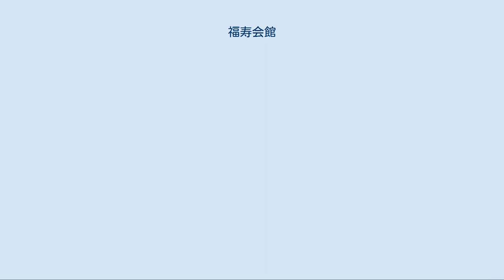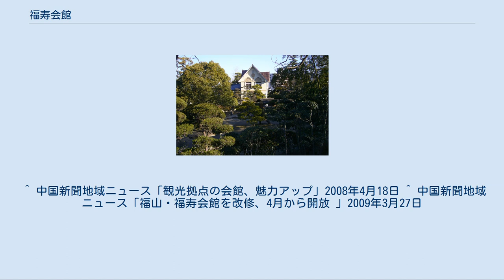福寿会館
福寿会館（ふくじゅかいかん）は、広島県福山市丸之内1丁目の福山城公園内にある建物で昭和初期に個人の別荘として建てられ福山市の市史編纂室及び貸会議室や貸茶室として使われている。
主に本館、洋館の2つの施設で構成され、両館含めていくつかの建物が国の登録有形文化財に登録されている。
 福寿会館　和館 福寿会館　洋館 福寿会館は福山城の旧二の丸下段北側に位置し藩政時代には幕府から預かった兵糧米を収蔵する城米蔵があった場所に建てられている。
明治時代にはこの周囲は民間に払い下がられ梨園となっていたが、1930年代、この東半分の場所に海産物商で削り節の考案者といわれ「鰹節王」と呼ばれた安部和助（あんべわすけ）により今日の福寿会館となる大規模な別荘が建設された。
敷地面積は約7400平方メートルあり平屋で和式の本館とこれに付随する木造2階建ての洋館（床面積約210平方メートル）、池泉回遊式庭園などで構成されている。
また、東側には福山城二の丸の石垣を崩して新たに専用の道路が造られた。
なお、この道路により二の丸東側と地続きであった敷地は分断されることになった。
 福山大空襲では隣接する福山城天守が焼失する中で罹災を免れ、その後、所有権は個人に移ったが、福山通運創業者渋谷昇が買い取り、1953年（昭和28年）に福山市に寄贈された。
寄贈後は結婚式場として市民に開放され戦災の傷跡の残る福山市街にあって貴重な施設となっていたが、戦後の復興と共に役割を終え1973年（昭和48年）から洋館は市の迎賓館として、本館は貸会議室や貸茶室として用いられた。
1992年（平成4年）には新市庁舎完成により洋館の迎賓施設は市庁舎へと移され、市史編纂室が設置された。
その後、洋館は昭和初期の洋式建築として評価され1997年（平成9年）に国の登録有形文化財（建造物）に登録された。
2012年には本館・西茶室・南茶室・西蔵・東蔵も同じく登録された。
2008年（平成20年）に洋館の改修工事が行われ、市史編纂室を移転させて空調設備やトイレを整備するなどし、2009年4月1日に一般開放された。
利用者は周囲に福山城御湯殿や月見櫓といった類似の施設が多くあることなどから年間5000人程度と低迷していたが、市は洋館の開放により新たな観光スポットとして利用者の拡大を期待している。
 本館 洋館 福寿会館洋館 1935年（昭和10年）- 1937年（昭和12年）頃に建てられた建築面積138平方メートル木造一部2階建ての洋風建築。
屋根は鋭角の切妻で瓦葺き、外壁はモルタルで柱や窓にはイタリア・ルネサンス風の装飾が施されている。
 ^ 中国新聞地域ニュース「観光拠点の会館、魅力アップ」2008年4月18日 ^ 中国新聞地域ニュース「福山・福寿会館を改修、4月から開放 」2009年3月27日